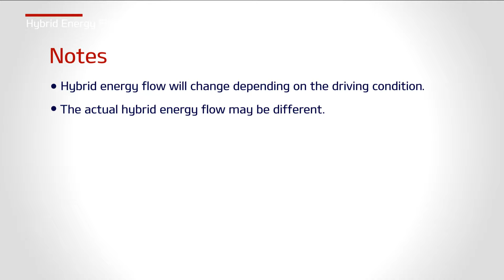Optima Plug-In hybrid - Hybrid energy flow (For EU)